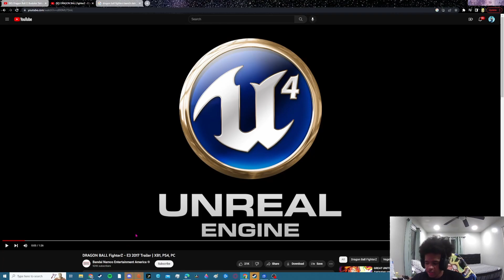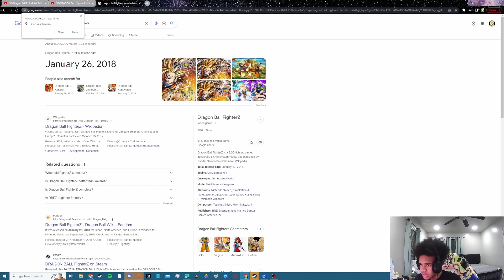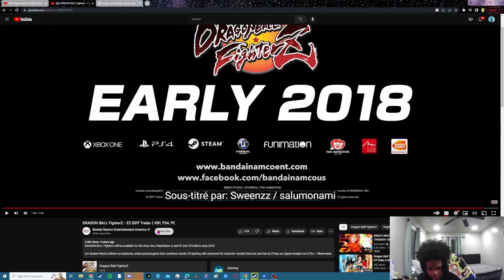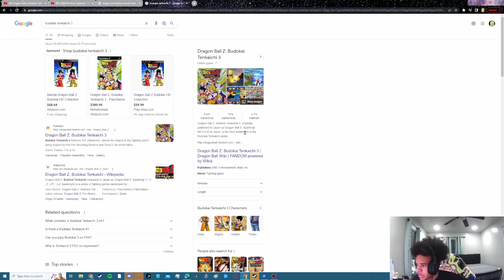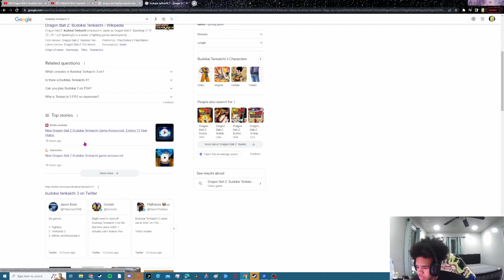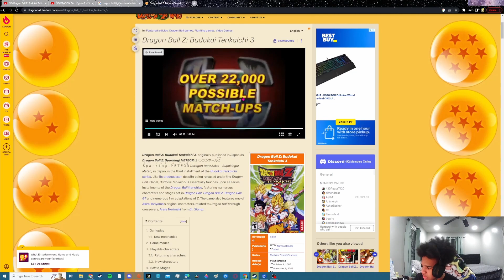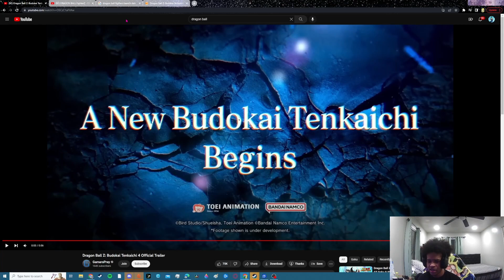DRAGON BALL Z BUDOKAI TENKAICHI 4 MIGHT BE COMING SOONER THAN WE THINK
Dragon Ball Z: Budokai Tenkaichi 4 Official Trailer Breakdown